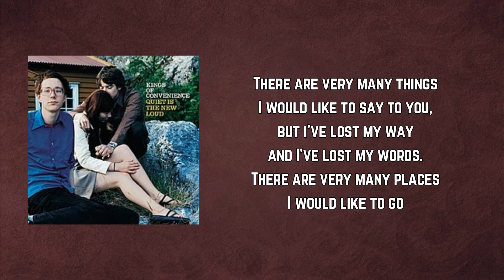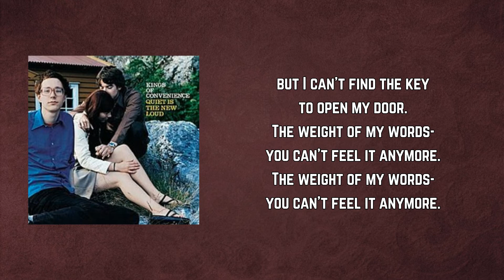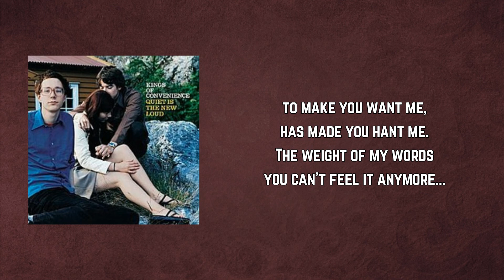Kings Of Convenience - The Weight Of My Words (Lyrics)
The Weight Of My Words by Kings Of Convenience
Album: Quiet Is The New Loud

The Weight Of My Words Lyrics:

There are very many things
I would like to say to you,
but i've lost my way
and I've lost my words.
There are very many places
I would like to go
but I can't find the key
to open my door.
The weight of my words-
you can't feel it anymore.
There are very many ways
I would like to break the spell
you've cast upon me.
Because all the time
I sacrificed myself
to make you want me,
has made you hant me.